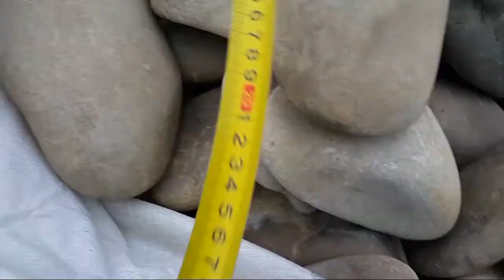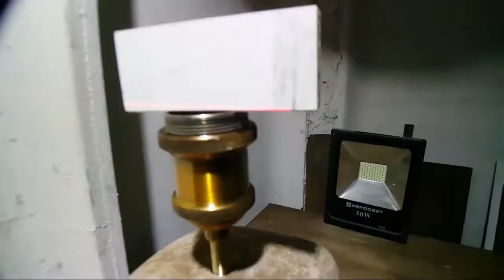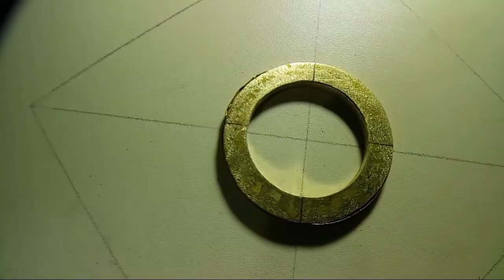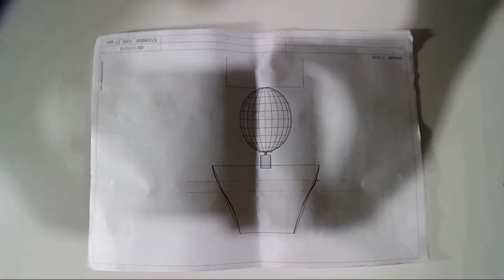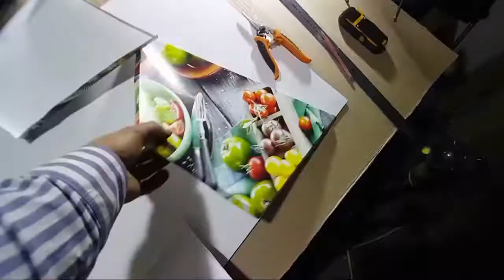Stone Lamp.DIY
lamp made of river pebbles. drilled a through hole so that the wire passing through the stone Foundation was not visible. lampshade made of brass wire with a diameter of 4mm, all other parts of sheet brass with a thickness of 5mm. brown fabric large weave linen, the substrate is dense white cotton.

Happy viewing and let all you get.